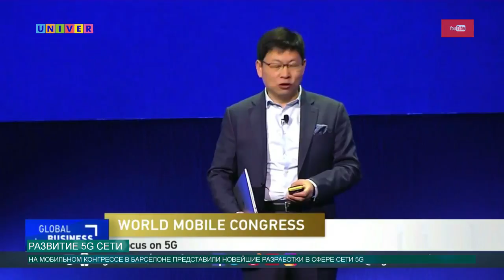Развитие 5G сети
Китай и Татарстан приступают к тестированию станций сети 5G. Новейшие разработки в сфере были представлены на конгрессе технологий в Барселоне. Как изменится современный мир с использованием 5G, расскажет Артем Тупичкин.